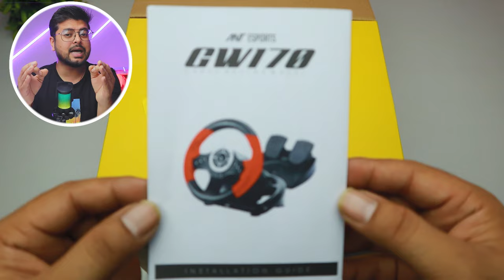Ant Esports GW170 Racing Wheel Review | PC, PS3, PS4, Xbox , Nintendo , Smart Tv | Techno KASH 2024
Hello guys so kaise ho ap sabhi aj mai ap sabhi k lie leke aya hu Ant Esports GW170 Racing Wheel Review | PC, PS3, PS4,  Xbox , Nintendo , Smart Tv | Techno KASH 2024 toh video ko ache se dekhna so guys video ko pura dekho acha lage toh like karo channel par new ho toh subscribe karo aur han guys Always Give Your Best

Amazon  Link
Ant Esports GW170

Monitor 1

key & Mouse

:: Previous Topic ::
Pc build 50k
Pc build under 60000
full setup pc build 60k
Graphic Ca
Intel 12gen
under 40000 gaming pc build 2021
40000 gaming and editing pc build
5600g pc build 2021

        Amazon link  Build Parts

* Power supply

: Previous Videos ::
* Gaming Mouse Ducky Feather

 • Beast Gaming Mous...

* Pc build under 25000 | Benchmarks

* Pc build Under 50000 | Benchmarks

 • Under 30000 Full ...

 • Under 60000 Full ...

* Ant Esports H560 Headphone

 • Ant Esports H560 ...

 • Under 30000 Pc bu...

 • Under 50000 full ...

* Graphic Card

* Power supply

* 1Tb HDD

 INTEL Top 3 Processor under 10000

INTEL Top 3 Processor under 15000

My Gear

* Secondary Camera

* SoftBox जूगाड़

* Light Holder

* Tripod Stand

Music Credit
*SoulProdMusic Groove Day

 • (No Copyright)"Groove Day" Hip Hop Be...